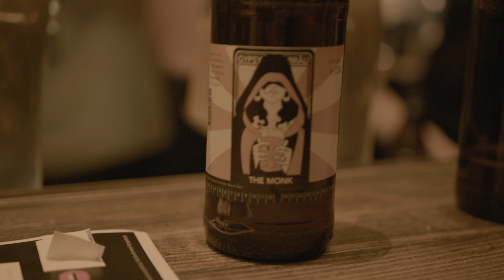MC OMG - Rausch [prod. J.A.S] [VIDEO]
"Rausch" AB 8.5.24 STREAMEN

Interpreten: MC OMG x HHE Independent
Titel: Rausch
Lyrics: MC OMG
Produziert von: J.A.S
Mix & Master: J.A.S

Filmproduktion: High Hood Entertainment
Produzent: JNY ASS
Regie: MC OMG
Kamera: Young Schnucki
Edit: SCHWANNI

Cover Art: J.A.S

Vielen Dank an Valentin, Unter Deck und alle anderen Beteiligten und Supporter!

R.I.P. Valentin